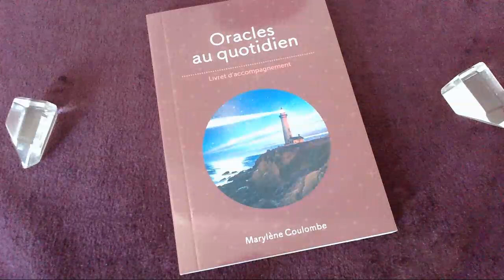Message du jour - 11 Décembre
Bon visionnage !